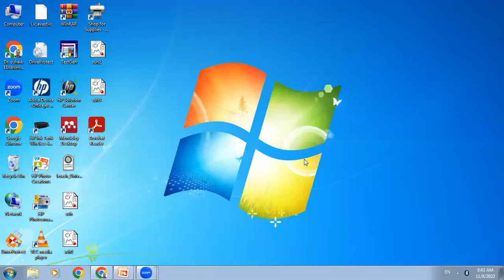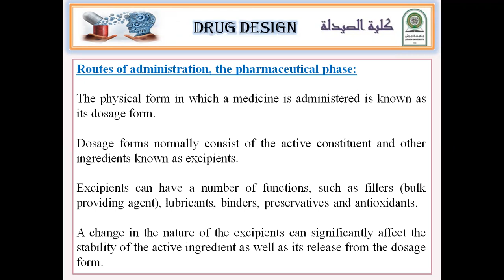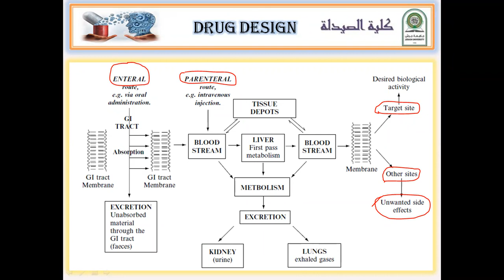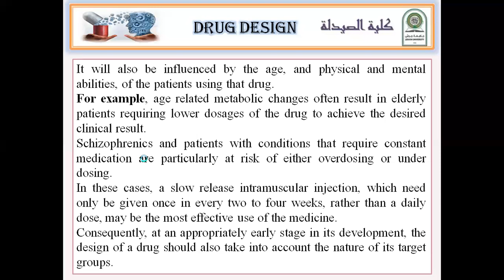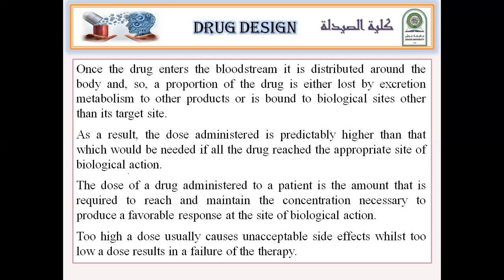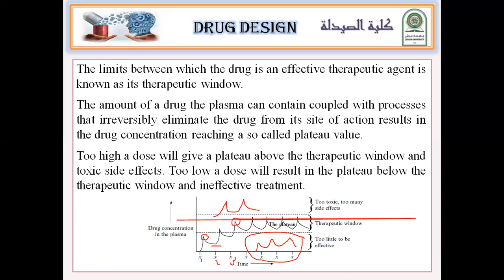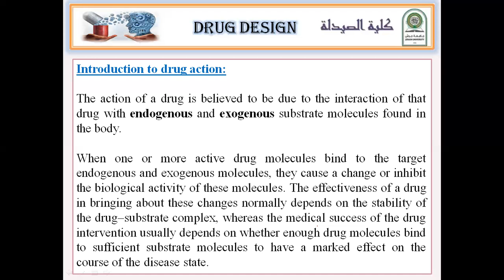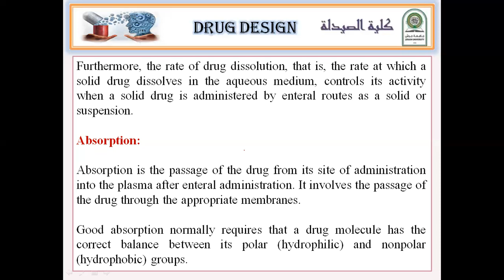2022-11-08 online lecture -4-